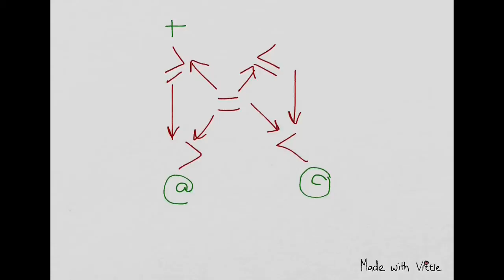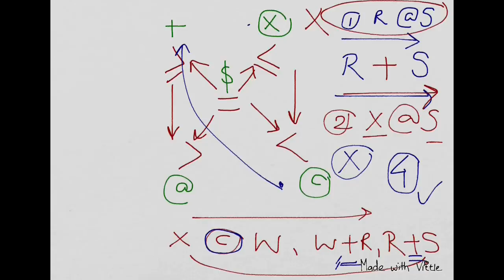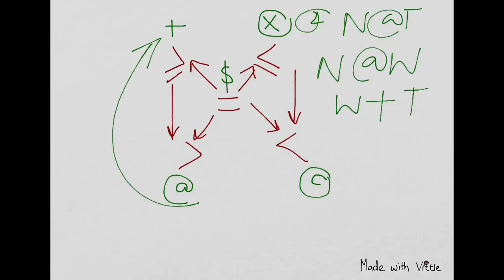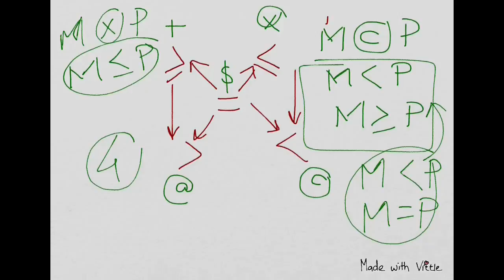Inequalities Reasoning 1